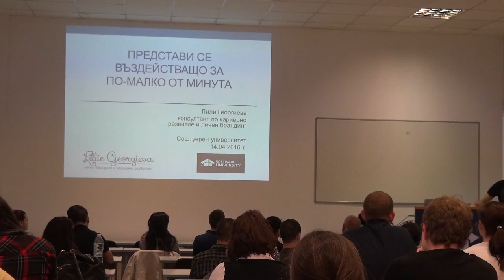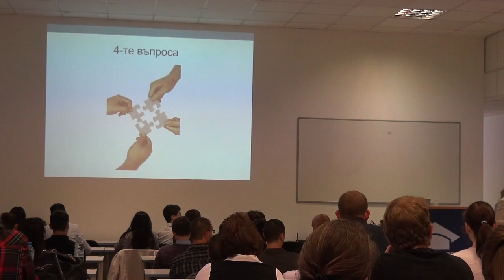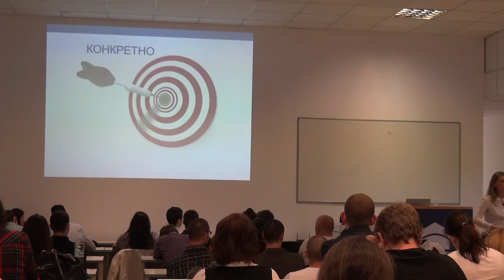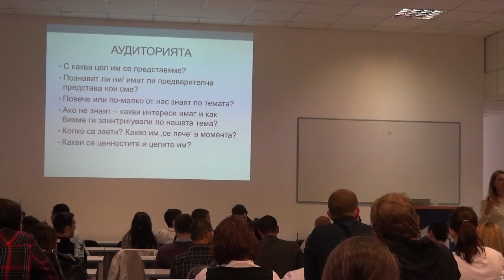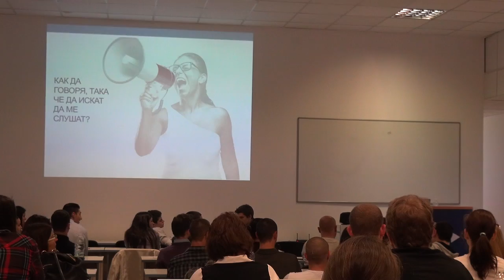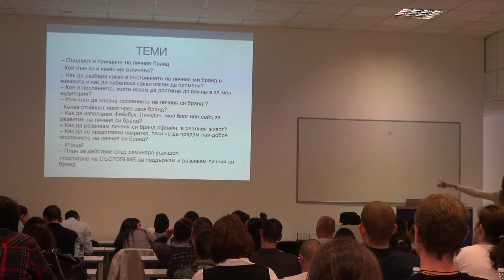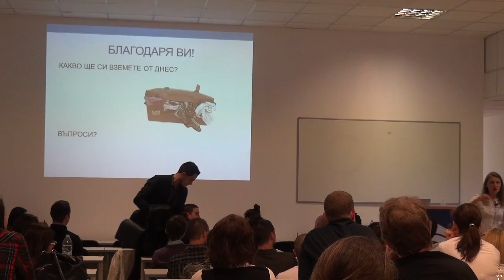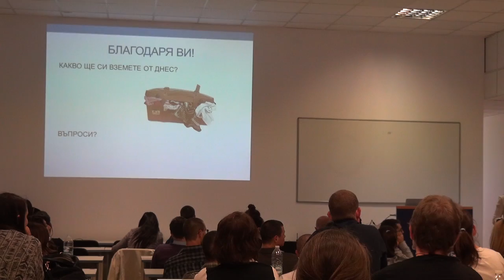Представи се въздействащо за по-малко от минута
Тема: Представи се въздействащо за по-малко от минута
Трейнър: Лили Георгиева
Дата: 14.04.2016